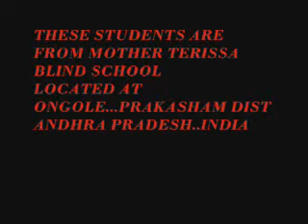a small event with blind children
its memorial concert of a friend who lost her life in a year back .students sang a song about their lives .

they are from mother Teressa blind school in ONGOLE,,,PRAKASHAM DIST...ANDRAPRADESH.